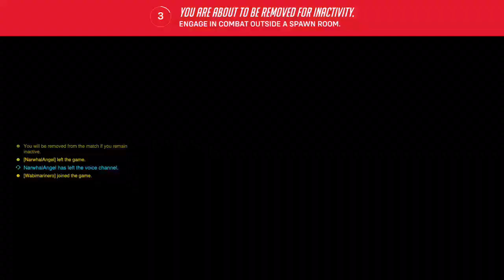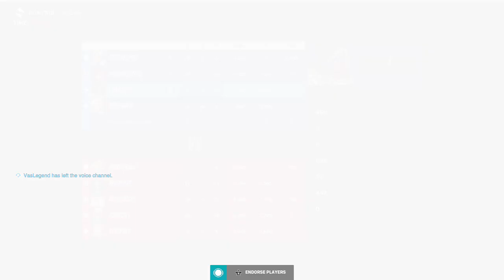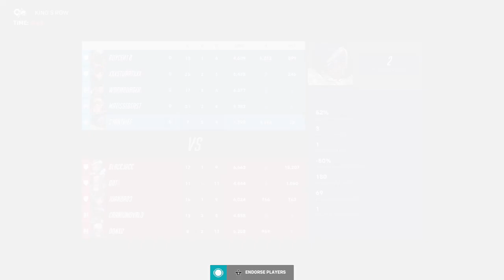Overwatch2 Kills Part 9